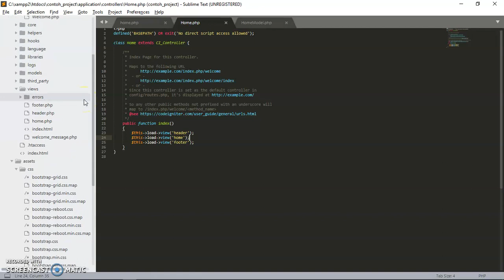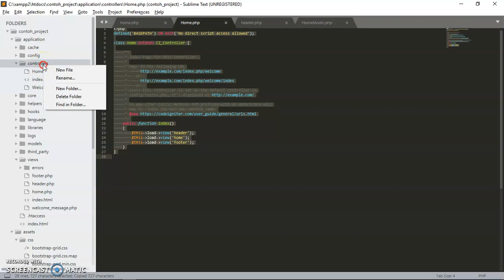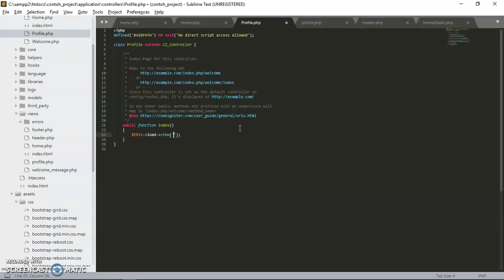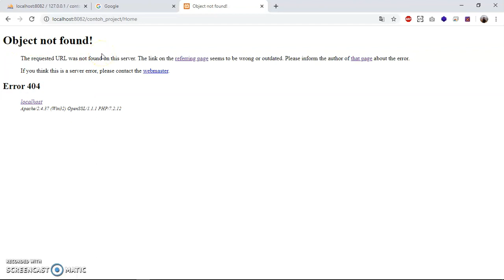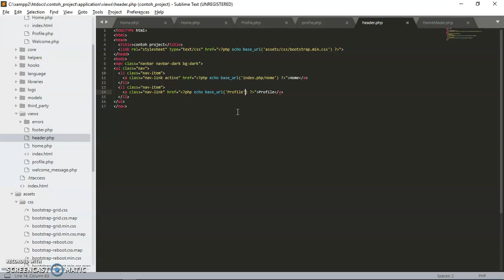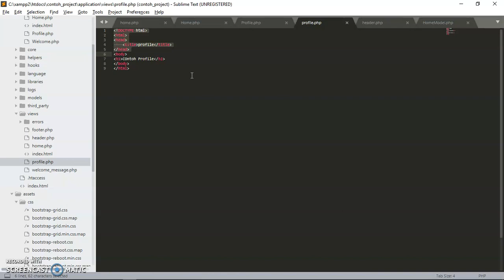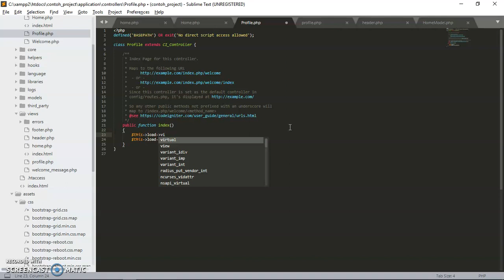Redirect Page In Codeigniter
How to redirect page or change page navigation in codeigniter